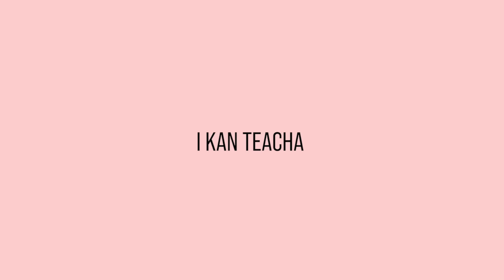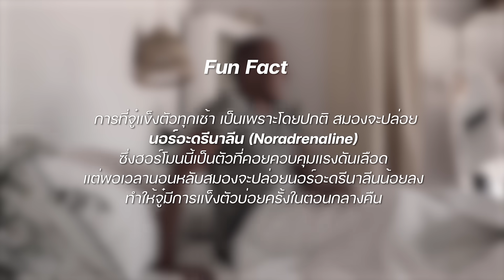𝗜 𝗞𝗔𝗡 𝗧𝗘𝗔𝗖𝗛𝗔 EP. 3 (2/2) | Sex Ed กับ ติช่า นิกกี้ | มันร้อนอะ เราถอดเสื้อได้มั้ย?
ถ้าคิดว่าเทปที่แล้วหนักแล้วแสดงว่าคุณยังไม่ได้ดูเทปนี้.. จะเกิดอะไรขึ้นเมื่อนิกกี้กับติช่าต้องมานอนเตียงเดียวกัน ใครจะเสร็จใครก่อนอันนี้เดาไม่ได้จริงๆ 5555 [English subtitle is available]

Production
Doublewood Pictures